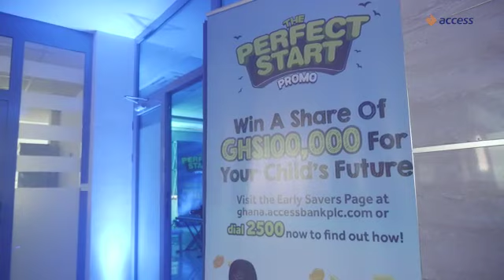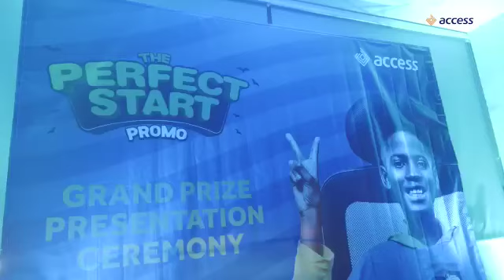Perfect Start Promo Grand Prize Presentation Ceremony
Congratulations to these amazing kids for winning the ultimate at the PerfectStartPromo Grand Prize Presentation Ceremony.